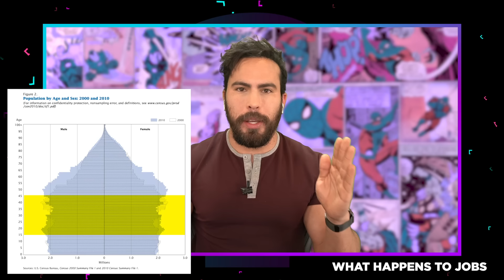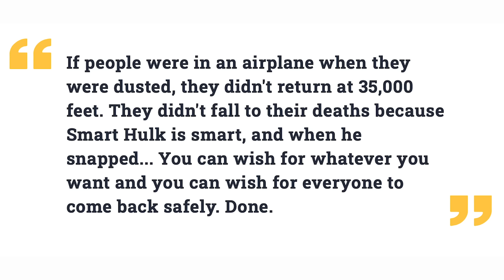Avengers Endgame: Reversing the Snap a Mistake? | Big Question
Avengers Infinity War and Avengers Endgame saw the dusting and resurrections of half of all life… but did the Avengers do us any favors by bringing us back to a crappy world?

The MCU gave hints of life during the five-year Blip period in Avengers Endgame and Spider-Man Far From Home — a dark time, but one that society appeared to begin to move on from. So when Bruce Banner, Tony Stark, and the rest of the Avengers snapped everyone back into existence, what version of reality were they bringing them back into? Should they have been left blipped out of existence? In this episode of BigQuestion, Filup Molina and Erik Voss explain the darkest consequences of a real-life society in which half of all life suddenly vanishes, but even worse, what would happen to that society if, five years later, everyone suddenly reappeared where they had vanished before. Would even more people die if they were brought back without notice like that? How would reversing the snap affect things like unemployment, housing, food shortages, crime, public health, and relationships? Are Bruce and Tony monsters for resurrecting everyone?

Kelly Hopper
Pony Stark
Todd Slawsby
Under_Ciege
Alfredo del Barrio
Zach Gonzalez
RxJedi

Written by: Erik Voss
Post Production Supervisor: John Costa